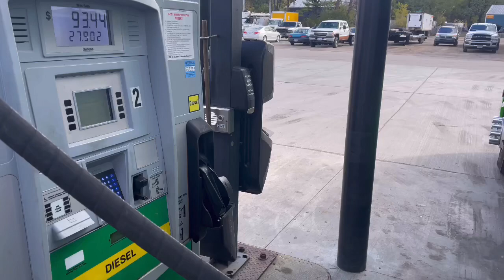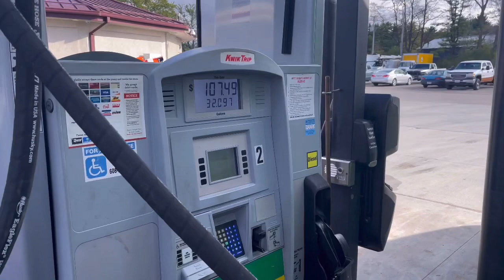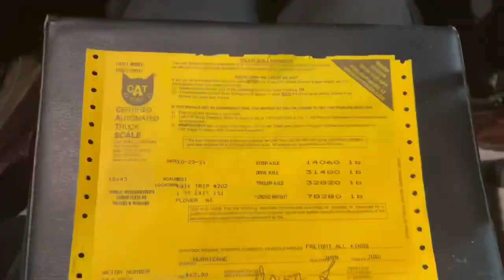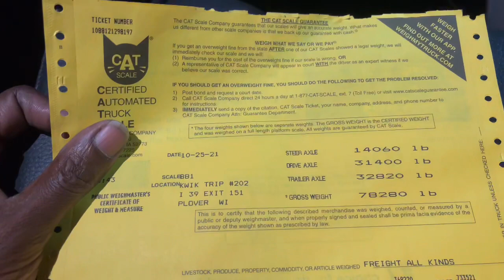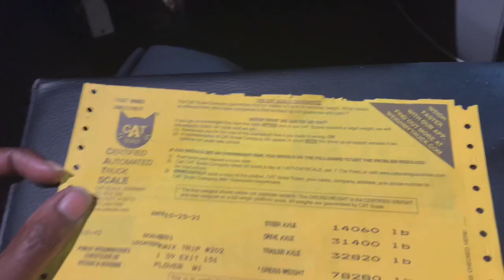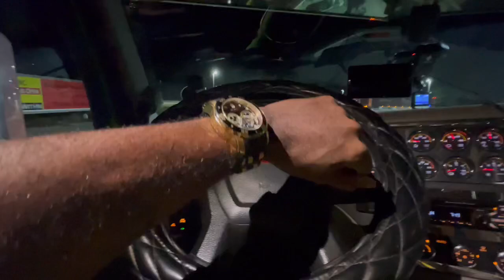#41 from Wisconsin Rapids,Wi- Danville,Ar constantly chasing paper💰Paperchasers 4Life💯👍🏾💰🙏🏾😎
Chasing our paper and getting thangs done on a consistent basis 💯 let me know what you guy’s think about me coming up with Paperchasers4Life merchandise 👍🏾